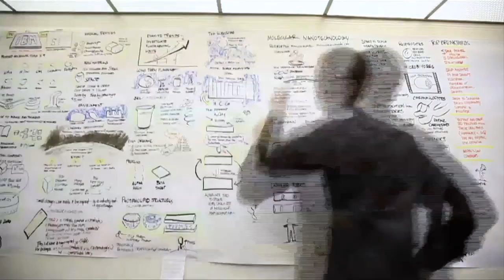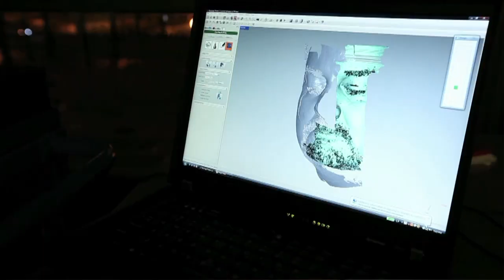The Executive Program Returns | Nov 7-11 | Singularity University